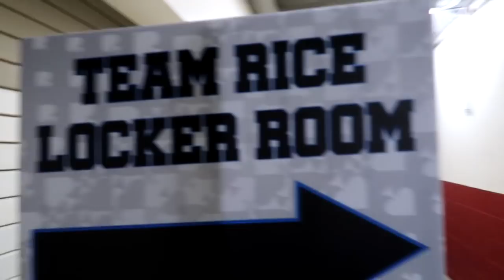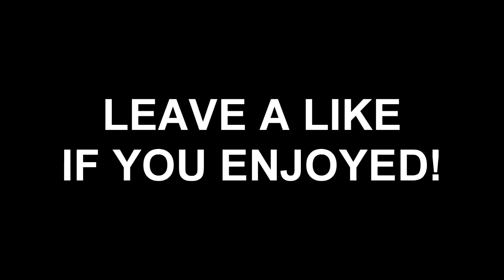PLAYING BASKETBALL FOR $75,000 (ft. RiceGum & FaZe Rug)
ONE OF THE GREATEST EXPERIENCES OF MY LIFE